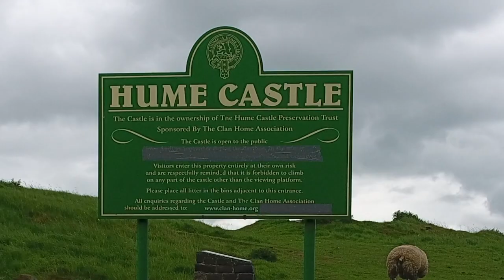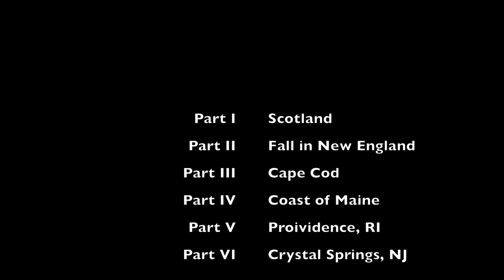Marc Scott Cinematography1080